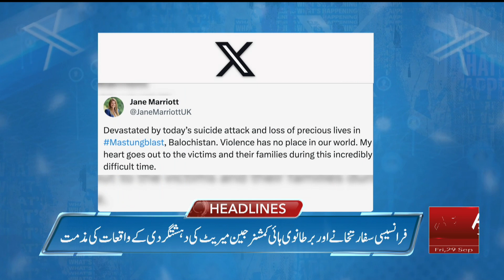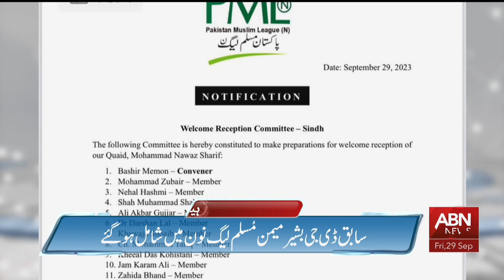ABN News Headlines 11 PM | 29 September 2023